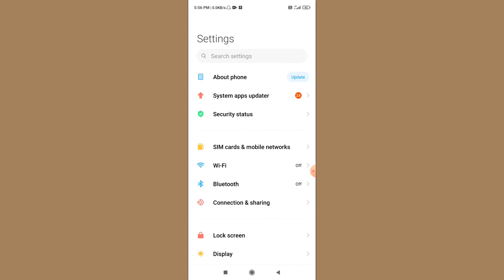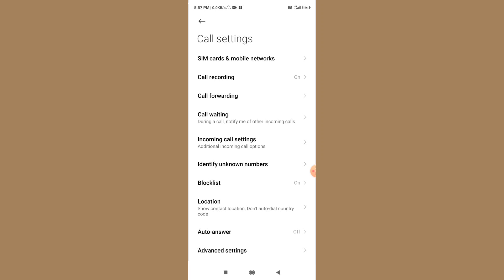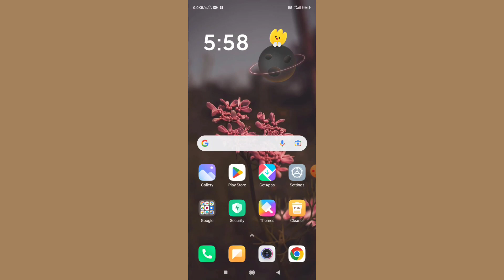POCO X5 Pro 5G Auto Call Recording Band Kaise Kare|How To Turn Off Auto Call Recording POCOX5 Pro 5G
POCO X5 Pro 5G Auto Call Recording Band Kaise Kare | How To Turn Off Auto Call Recording POCO X5 Pro 5G